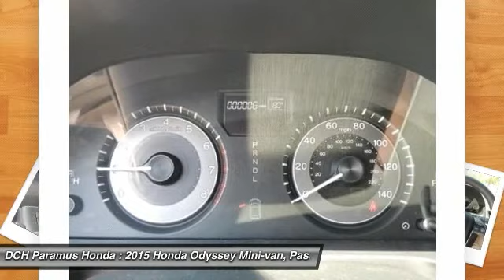2015 HONDA ODYSSEY Paramus, NJ PH50308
2015 HONDA ODYSSEY Paramus, NJ
Stock# PH50308

BACK-UP CAMERA, BLUETOOTH, MP3 Player, CHILD LOCKS, 3RD ROW SEAT, KEYLESS ENTRY, 28 MPG Highway, ALLOY WHEELS! The Honda Odyssey has a wide, low stance with a modern aerodynamic feel. Its fresh, angled lines, combined with updates to its front end, grille, and rear taillights result in a bold design. Take into consideration its great records for reliability and safety combined with fact that it is enjoyable and comfortable to drive, and this is one vehicle should not be missed. Depending on the trim level you select, it can seat up to 7 or 8 passengers. The third row seats are split, and each seat can fold flat into the floor. The outside seats in the second row can slide towards the walls, so that three child safety seats can fit next to one another. The Multi-Function 2nd-Row Center Seat, on EX trims and above, can either fold forward to become a center console or slide forward 5.5 inches to enable a child seat to be closer to the driver and front passenger. For extra cargo space, one or all of the second row seats can be removed as well. Powering the Odyssey is a 3.5L V6 engine, with 248 hp, which gets an EPA estimated 19 MPG City and 28 MPG hwy. The base Odyssey, comes standard with such items as a rearview camera, an AM FM CD Radio with 7 speakers and a color 8-inch interface screen, Bluetooth connectivity, and power front seats. Higher trims come with features like power sliding doors, LaneWatch camera system, navigation, 3-zone climate control, leather, and a power lift tailgate. The top-of-the-line Touring Elite trim gives you things like the amazing Honda DVD Ultrawide Rear Entertainment System, and a premium 12 speaker sound system with surround sound. The Touring Elite also gives you the convenience of the innovative HondaVac, which is a vacuum cleaner integrated with the car to help fight day-to-day messes.